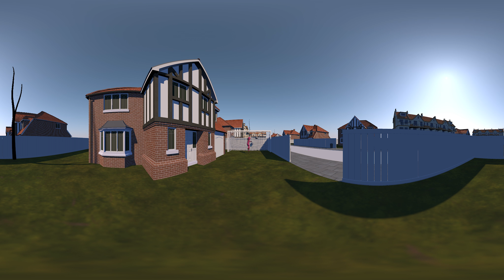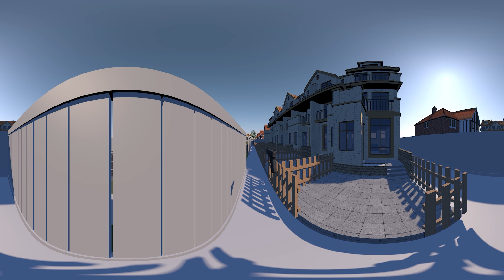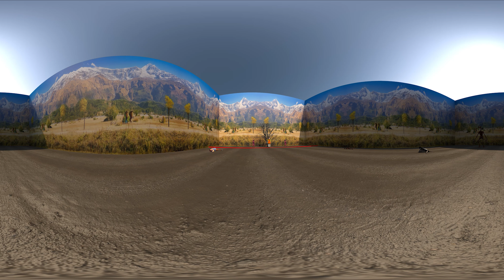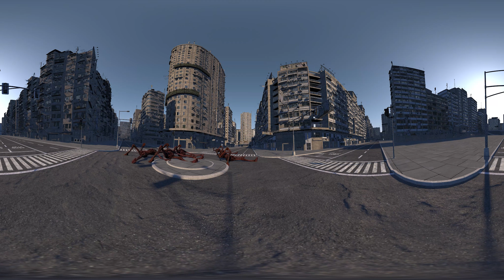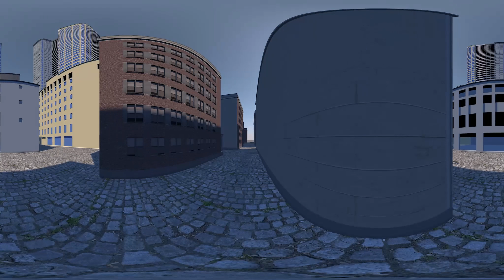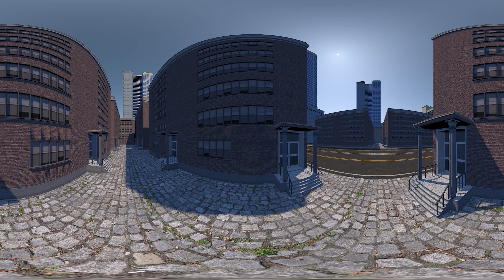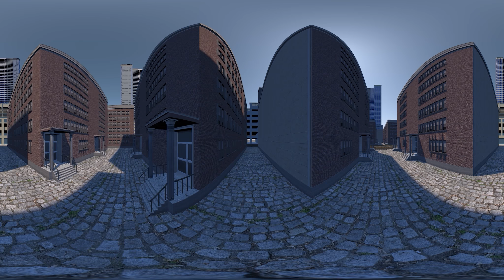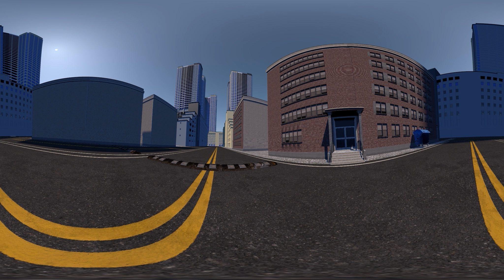360 Video || Squid Game & Hello Neighbor Horror Animation 3D #6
Siren Head is a character created by Ameer Faisall